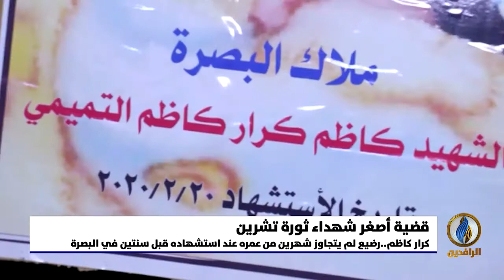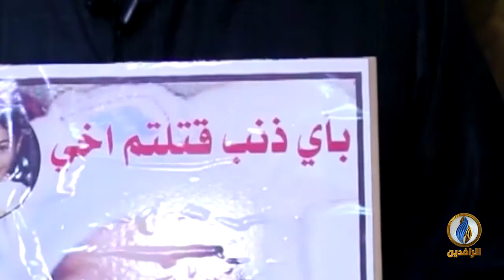تقرير إخباري.. كرار كاظم.. رضيع لم يتجاوز شهرين من عمره عند استشهاده قبل سنتين في